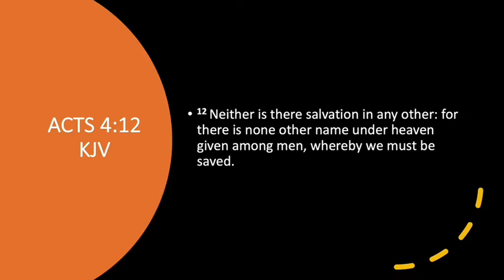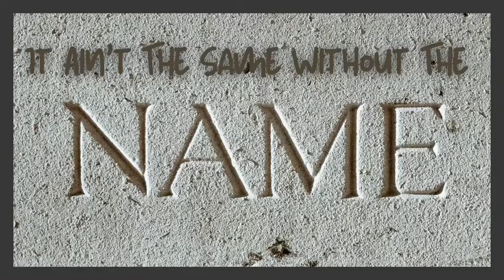It Ain't The Same Without The Name | Apostle Keith McQueen | Jesus Series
Apostle Keith McQueen at Powerhouse Church of Indianapolis